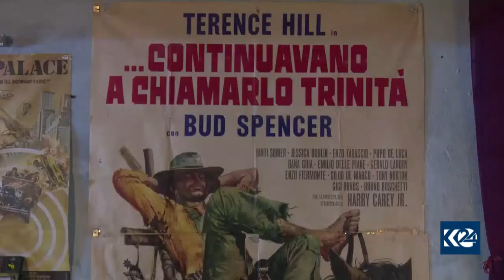هاووڵاتییەک ژێرزەمینی ماڵەکەی دەکاتە موزەخانەی ئامێر و فیلمە سینەماییەکان